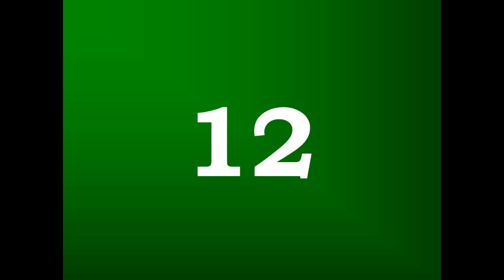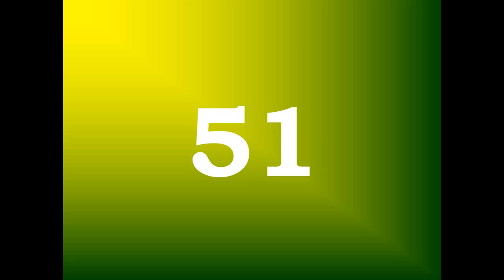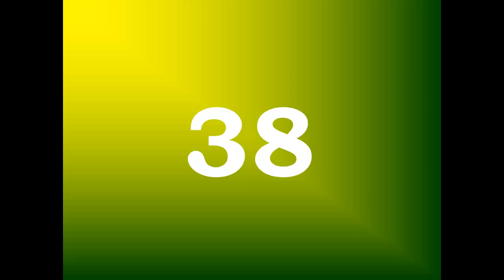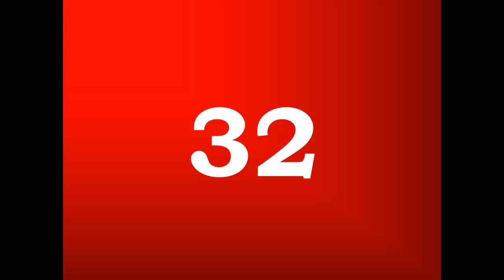PPOINT1 32 (FRENCH)